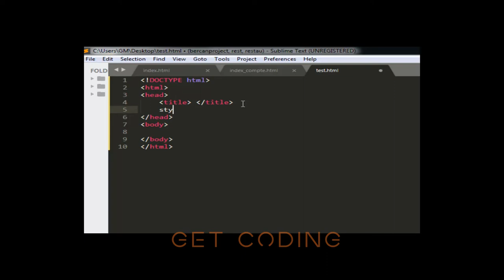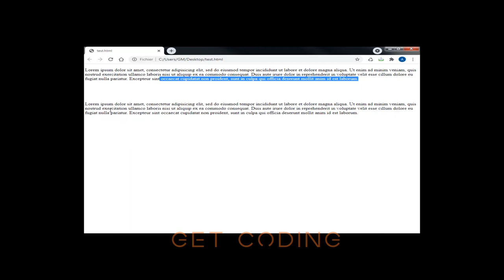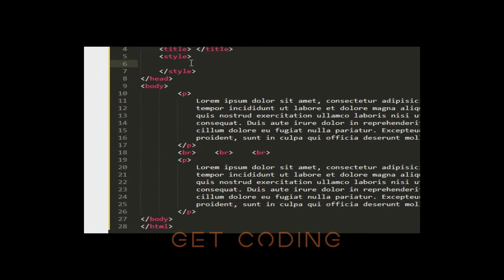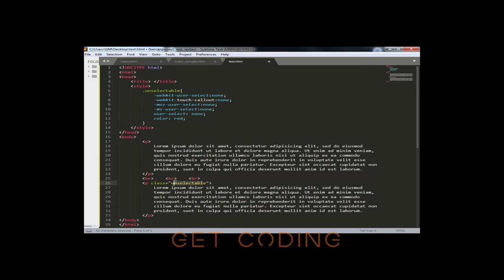disable copy-paste in a web page / désactiver le copier-coller dans une page web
- disable copy-paste in a web page.
- Make youre web text unselectable just with CSS code.
/ HTML-CSS-JAVASCRIPT /
- désactiver le copier-coller dans une page web.
-Rendez votre texte Web non sélectionnable